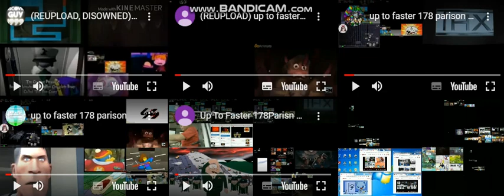up to faster firey parison